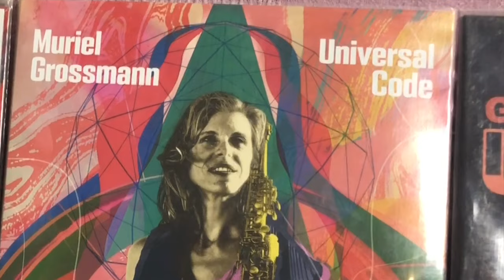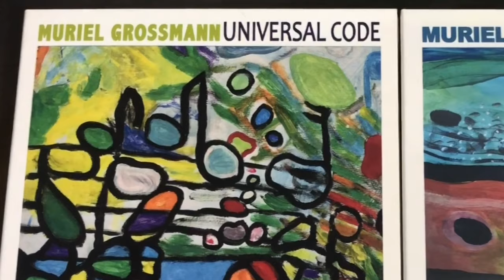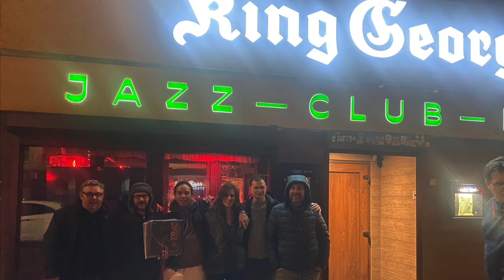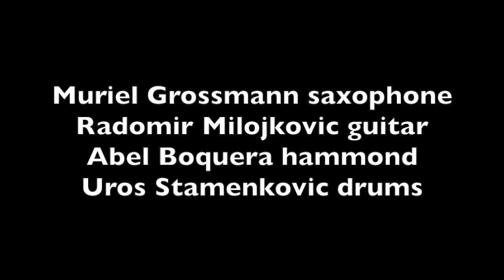Muriel Grossmann Quartet - Interconnection 11/11/2022 at KING GEORG Jazz Club Cologne, Germany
Muriel Grossmann - Soprano Saxophone, Percussion
Radomir Milojkovic - Guitar
Abel Boquera - Hammond Keys
Uros Stamenkovic - Drums

thanks to King Georg and Team  !
Vinyl "Live in Cologne" coming out 2024!

Interconnection is on: Muriel Grossmann - Universal Code, RR Gems Records, release 1/12/23

SOUND RECORDING:
MIX: Muriel Grossmann
VIDEO: Radomir Milojkovic
VIDEO EDITING: Radomir Milojkovic
PHOTO CREDITS: Bernard Sammut - Le Guess Who, Utrecht, NL; Jaques Lerognon /southernblackjack – Theatre de la Licorne, Cannes, FR; Laura González Guerra / José Luis Luna – Son Vida, Palma de Mallorca, ES; Elodie Le Gall – Trans Musicales, Rennes, FR; Fernando Marcos/(Mikel Makala) – Getxo, ES; Alex VanHee, Gregory Vlieghe, Barreteau/Lapasin - Sonic City Festival, Kortrijk, BE; Diana Biernat – Kultur Im Esel, Einbeck, DE; Dmitri Kalinin – Glive Lab, Helsinki, FI / King Georg, Cologne, DE
Sorry if I missed someone…
thanks to IEBalearics for support.